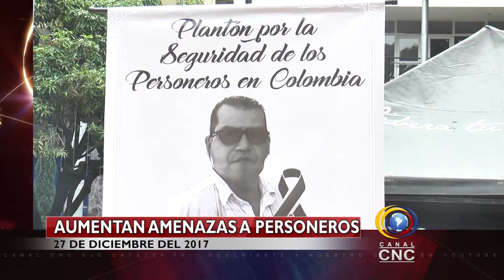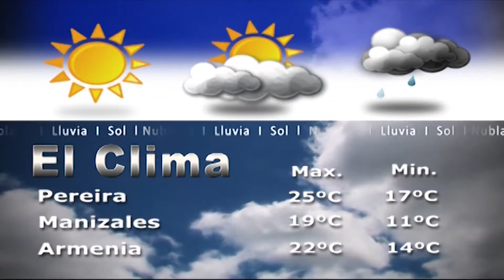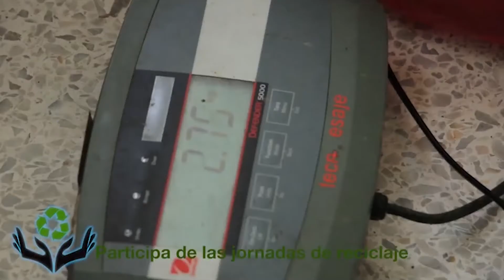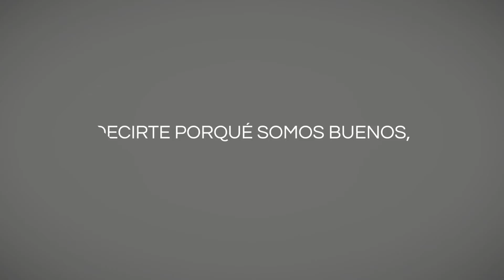CNC NOTICIAS MIÉRCOLES 27 DE DICIEMBRE DE 2017